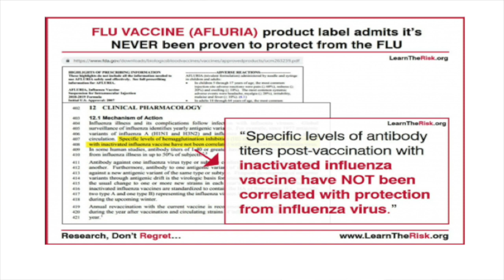WHO FLU?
NY State legislators( Ellen Jaffe in this case) removed exemptions and removed 26,000 kids from their schools. Were their actions based on fact or money?